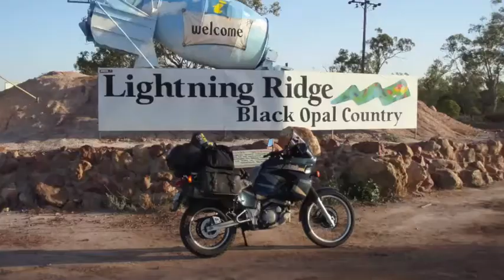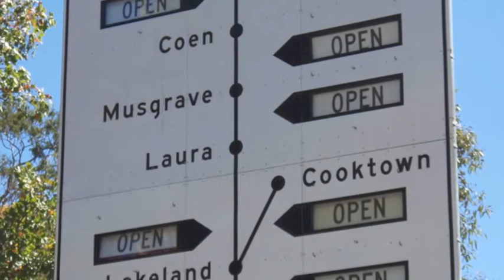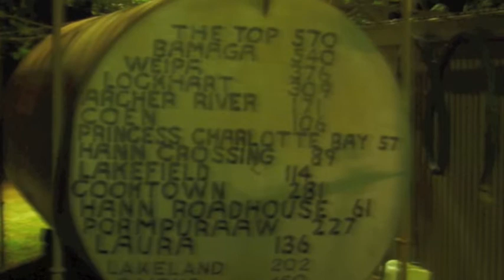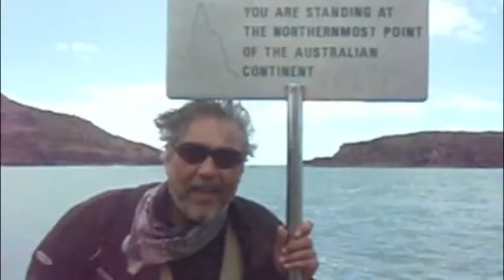Australia Cape York & Back from Wilsons Prom Motorcycle. 2008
Wilsons Prom is the most Southerly point of Australia, Cape York is the most Northerly.  My ride took 18 riding days, 24 days total and 9000k's round trip.  It was a blast and I enjoyed every minute especially the dirt sections.  Anyone can do it with the right motorcycle, right gear and preparation.  I travelled alone but met some great people along the way and discovered that at 54 I still enjoy a challenge.